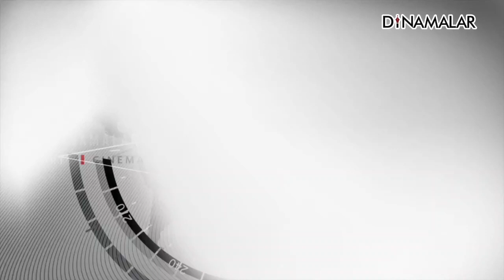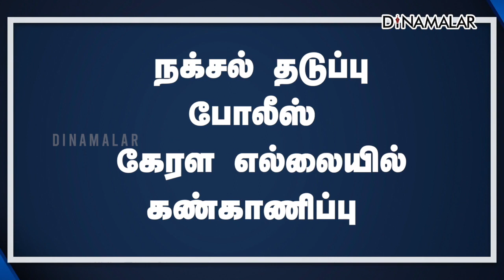செய்தி சுருக்கம் | 08 AM | 05-11-2021 | Short News Round Up | Dinamalar